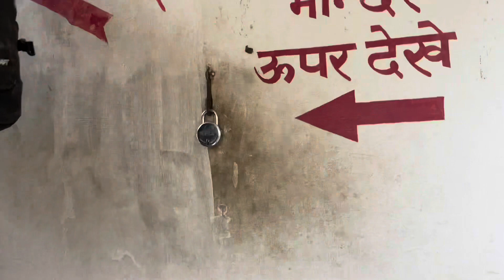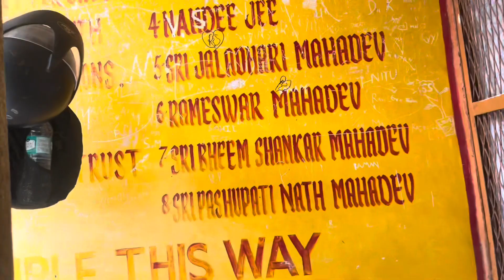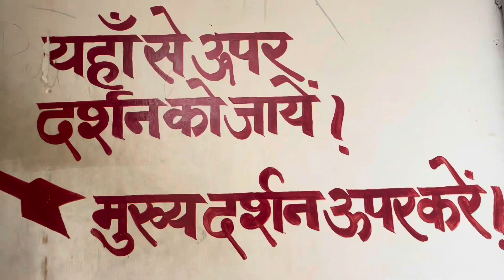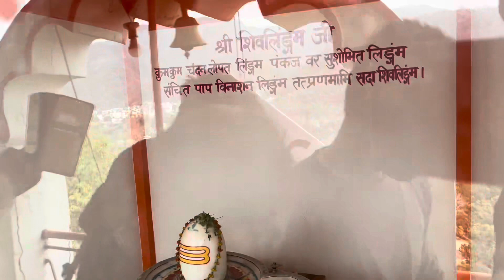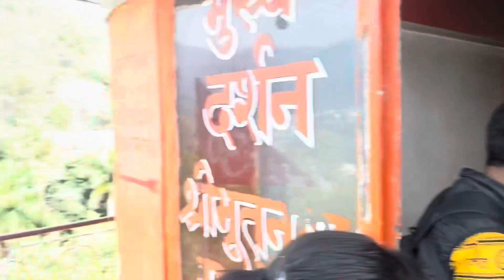Bhootnath Temple | यहाँ रुकी थी महादेव की बारात पहाड़ों में, भूतनाथ मंदिर ऋषिकेश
Embark on a spiritual journey with your beloved as you visit the revered Bhootnath Temple in the serene city of Rishikesh. Experience the tranquility and divine aura of this ancient shrine nestled amidst the foothills of the Himalayas. Let the rhythmic chants and mesmerizing rituals enchant your senses as you offer your prayers together, seeking blessings for love, harmony, and prosperity in your marital journey. With each step taken hand in hand, cherish the moments of togetherness and spiritual enlightenment in the sacred ambiance of Bhootnath Temple.